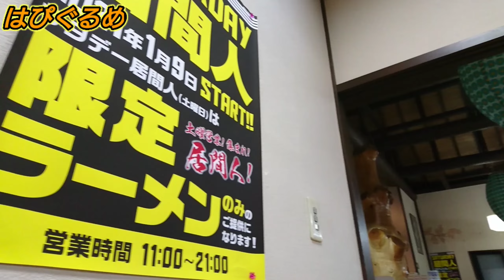【山形ラーメン】味噌の『ごっつおラーメン』と『至幸の中華そば』をいただきました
どうも！ジュンです！ほぼ毎日18時投稿！
『はぴぐるめ』へようこそ❗
山形のグルメを紹介するとっても楽しいゆるいチャンネルです😀

今回は山形県天童市東芳賀にあります『麺屋 居間人』さんにお邪魔しました。店名はイマジンと読みます。麺もスープもチャーシューもウマイですが、所々珍しい要素があり楽しく食べることが出来ました。ご覧頂けたら嬉しいです😀

0:00 オープニング＆お店の詳細
0:26 店内紹介
0:54 着丼＆『ごっつおラーメン』を実食
2:51 『至幸の中華そば』を実食
4:07 『ごっつおラーメン』に戻りまーす

皆様からのご意見・ご感想たくさん頂ける様に
これからも良い動画を作っていきますので

ジュン@はぴぐるめ案内人🍜🍴(@junchannel_go)さんをチェックしよう